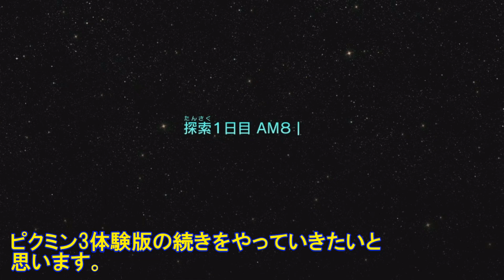[文字コメントのみver]ピクミン３DELUXE体験版をプレイしてみる02 メルマック星出身のアルフさん？ 音声ありorコメントのみ、どちらがよいか教えていただけるとありがたいです。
ピクミン４が楽しかったので、もう一個あった体験版をやってみました。
(一度、動画上げたんですが、コメント入れて再UPです。)
ただコメント入れると、作成に時間がかかるので短くなりますね。

音声と挿絵あるものとないもの二種を、実験的に作成しました。
どちらが好みか教えていただけるとありがたいです。

ゲームはやべー、楽しい。
なんだろうこの妙な楽しさはｗ
宇宙船が全部のシリーズ落ちてるのかな？

そして4にいた、オッチンがいないぞ！